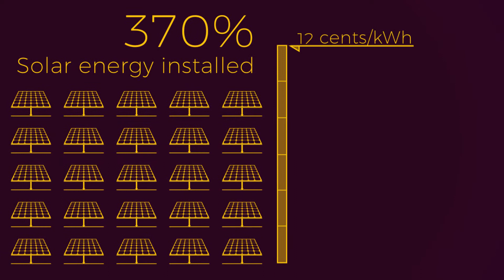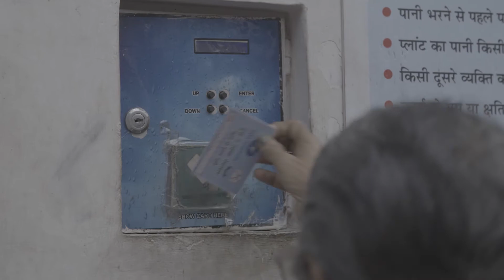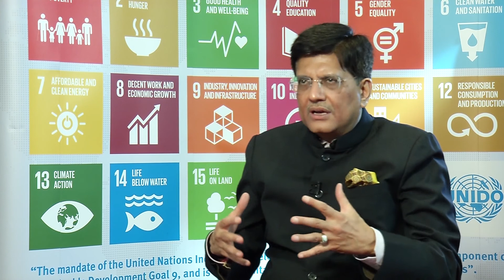India Powers Ahead with Solar Plan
With a sweeping commitment to solar power, innovative solutions and energy efficiency initiatives to supply its people with 24x7 electricity by 2030, India is emerging as a front runner in the global fight against climate change. In this video, the country’s Minister of State for Power, Coal, New and Renewable Energy and Mines talks about India’s plans and path forward.